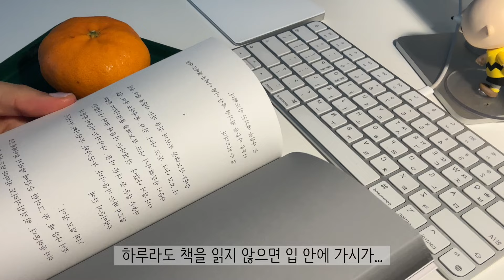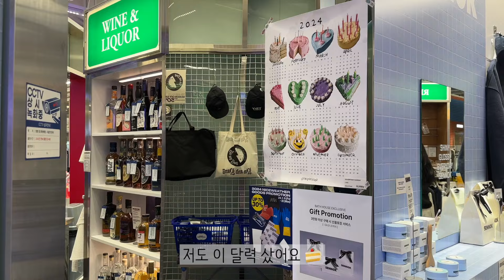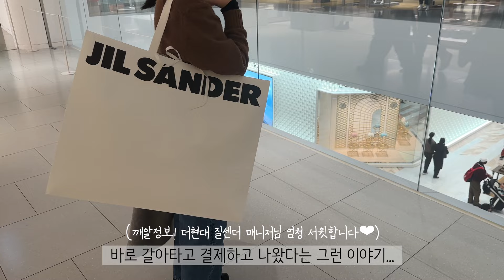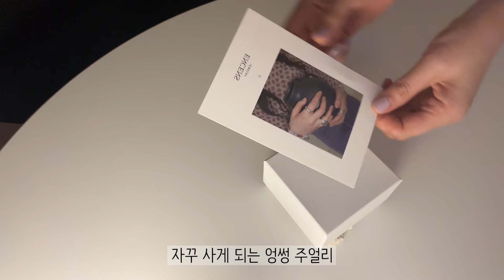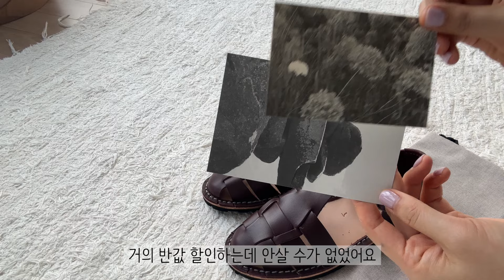Vlog | 고효 | 얼죽코가 선택한 겨울 패딩은? 🥁 | 할머니 될 때까지 입을 JILSANDER ✨| 세일 놓칠 수 없지! 문달, 스티브모노 | 1월 소비 기록 모음 📋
Le917 니트 (판교 현대 매장 구입)